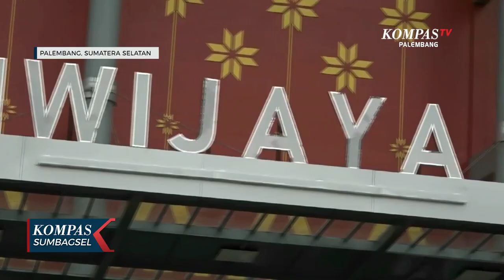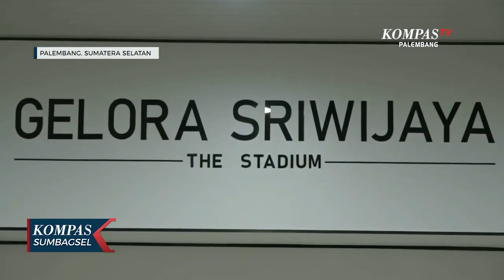Megah Dan Mewahnya Gelora Sriwijaya Jakabaring Palembang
PALEMBANG, KOMPAS.TV - Stadion Gelora Sriwijaya Jakabaring Palembang akhirnya selesai, sejak direnovasi Agustus 2020 silam.

Kini, wajah baru Stadion Gelora Sriwijaya Jakabaring Palembang, lebih berkesan mewah dan megah.